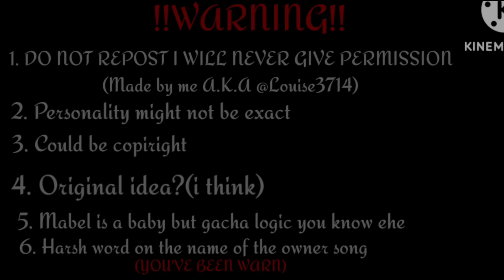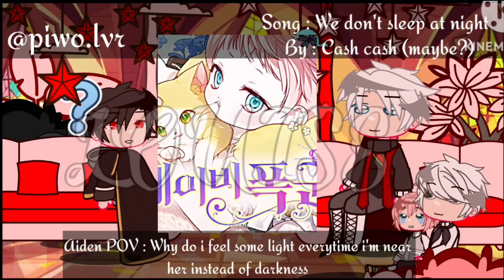Baby tyrant react to|READ WARNING|ORIGINAL IDEA